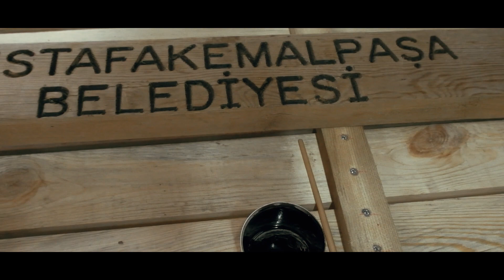Gelişiyoruz Mustafakemalpaşa'm ❤️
Destek Hizmetleri Müdürlüğümüz ile kendi kent mobilyalarımızı ve çöp konteynerlarımızı üretiyor, araç tamir atölyemiz ile belediyemiz bünyesinde ki araçların bakımı sağlıyor, ilçemizdeki kanser hastalarını evlerinden alıp Bursa’daki hastanelere ulaştırıyor, ambulans hizmetimizle siz hemşehrilerimizin her anında ''destek'' oluyoruz. Birlikte çok güzeliz. ❤️